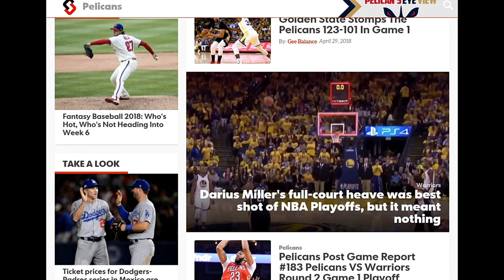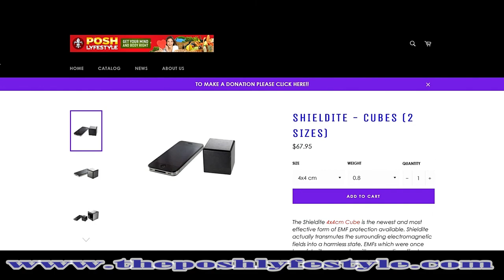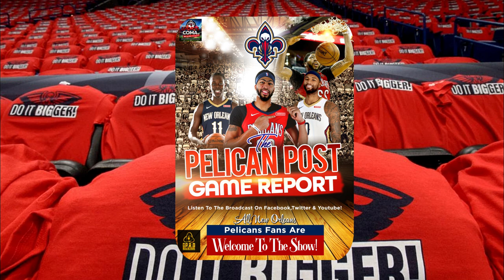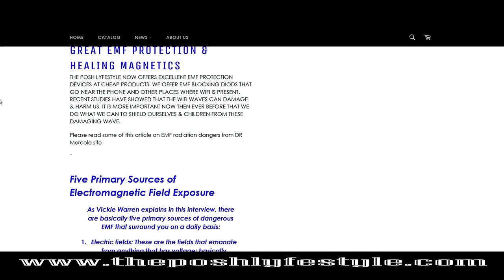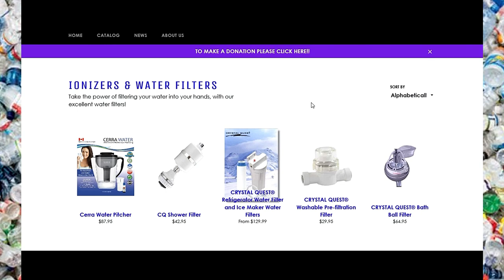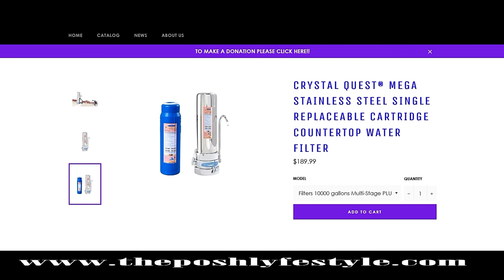Pelican Post Game Report #193 End Of Season Recap & Off Season Preview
Big Q covers the Pelicans Season recap & preview of the off season.
Topics include: Who do the Pelicans resign?, DeMarcus Cousins impact, building on the success of this season Plus interviews from Coach Alvin Gentry & GM/VP of Basketball Ops Dell Demps.